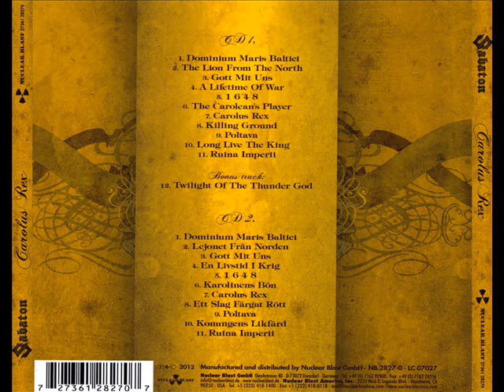Sabaton - Dominium Maris Baltici (Intro) + The Lion from the North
Title: Dominium Maris Baltici (INTRO) /The Lion from the North
Band: Sabaton
Album: Carolus Rex
Year: 2012
Country: Sweden
Genre: Power Metal
Duration: Dominium Maris Baltici 0:29
                 The Lion from the North 4:42

--- Original Lyrics ---

A time of religion and war,
Legends tell the tale of a lion
This beast in the shape of a man,
With a dream to rule sea and land

And all those who stand in his way,
Will die, by God and victorious arms
With the righteous that follows him south,
Once more, set ashore, to war

Legends have taught, battles fought,
This lion has no fear at heart
Lion come forth, come from the north,
Come from the north

Gustavus! Adolphus!
Libera et impera!
Acerbus et ingens!
Augusta per augusta

A storm over Europe unleashed,
Dawn of war, a trail of destruction
The power of Rome won't prevail,
See the catholics shiver and shake

The future of warfare unveiled,
Showed the way, that we still walk today
Der Löwe aus Mitternacht comes,
Once more, he is here, for war

Stories of old, truth unfold,
Control over Europe he holds
Freedom he'll bring,
Lion and king, lion and king

Gustavus! Adolphus!
Libera et impera!
Acerbus et ingens!
Augusta per augusta

Gustavus! Adolphus!
(Gustavus Adolphus go forth, libera, impera)
Libera et impera!
Acerbus et ingens!
(Acerbus et ingens leo, libera, impera)
Augusta per augusta

Mighty eagle rule alone
Liberator claim the throne
Lion from the northern land
Take the scepter, from its hand

Oh, oh, oh you lion from the north,
Ooooooooh you lion from the north

Gustavus! Adolphus!
Libera et impera!
Acerbus et ingens!
Augusta per augusta

Gustavus! Adolphus!
Libera et impera!
Acerbus et ingens!
Augusta per augusta